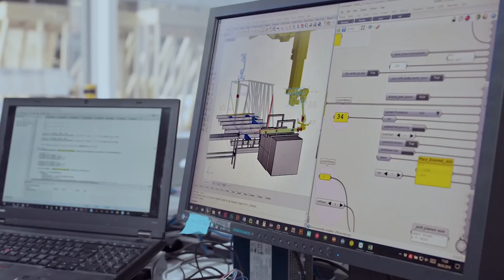SHOCKING Inventions And INGENIOUS Tools That Are On Another Level 2024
Discover the human ingenuity as we unveil fifteen ground breaking inventions that are poisoned to refine the future in a world where innovations know no bounds.

In contrasts to non-degradable materials, biodegradable packaging minimizes trash accumulation and environmental contamination because it is constructed of materials that naturally break down by microbes.

A fresh take on building artificial island on bodies of water, the Marin floating island offers a range of uses, including entertainment areas, wild life habitats and residential and commercial spaces.

Google “LOON” project aims to enhance communication amid natural disasters and humanitarian crises by offering free broadband in rural and isolated places.

The proposal enables nations to avoid costly subterranean infrastructure by using high-altitude balloons to reach the stratosphere and
establish an airborne wireless network.

By ascending or lowering into wind levels.